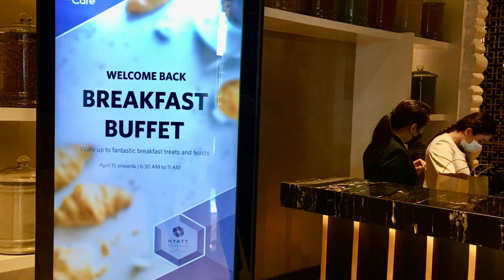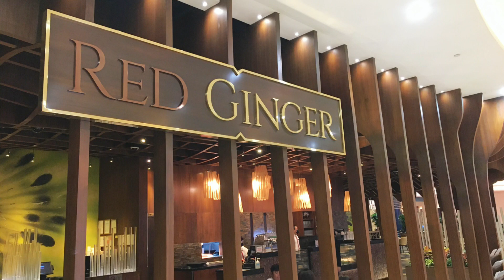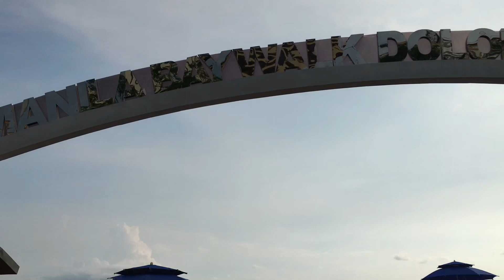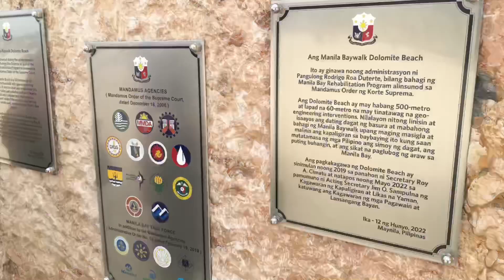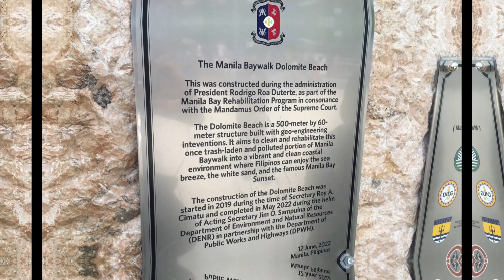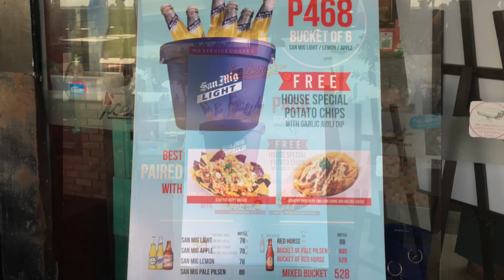もう後には引けぬ？マルコス政権の夢『マニラ湾ホワイトビーチ計画』の経過を見る計画⑥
2022年 6月に再々オープンのドゥテ大統領の置き土産？
マルコス政権下でプロジェクトの達成をしなかった《Manila Bay White Beach計画》が、いよいよ完成か！？
コロリン対策や、拡張工事で ずっと入れなかったDolomite(ドロマイト)Beachが、また入場可能に！👍
で、、COD(CITY OF DREAMS)で腹ごしらえして行って
端から端まで爆走して来ました。

動画中紹介の《マニラ湾の夕日》完全版はこちら

チャンネルはこちら

(ぶっちゃけどちらかもほぼ同じショート動画です😅)